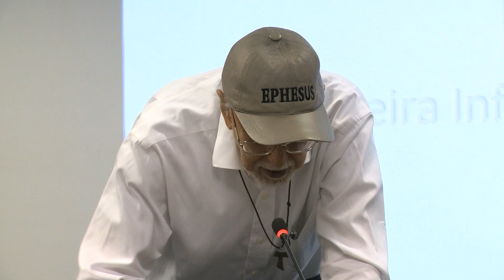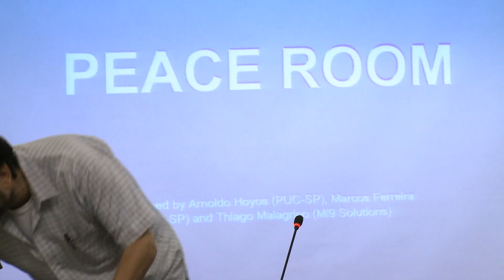Videoteca - Workshop Lean Canvas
Núcleo de Estudos do Futuro - NEF

Título do evento: Workshop Lean Canvas

Organizador: Prof. Dr. Arnoldo José de Hoyos Guevara

Participantes: Fernando Correa Grisi, Thiago R. S. Malagrino e Odair Gomes Salles

Evento realizado em 26 de abril de 2017 no auditório 100 da PUC-SP